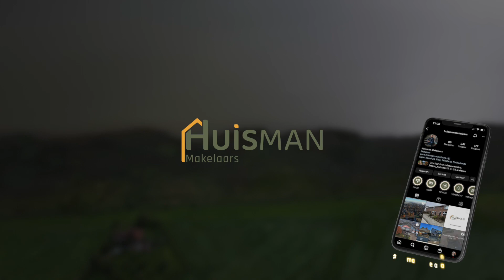Murnserdyk 14 Mirns